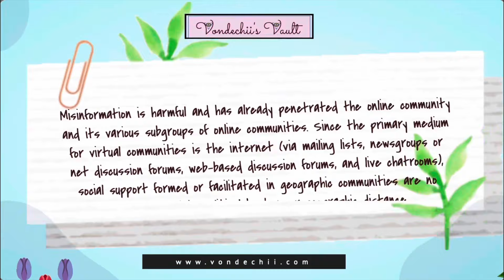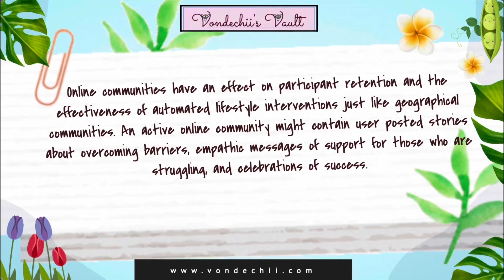Virtual Communities: Communication and Social Support